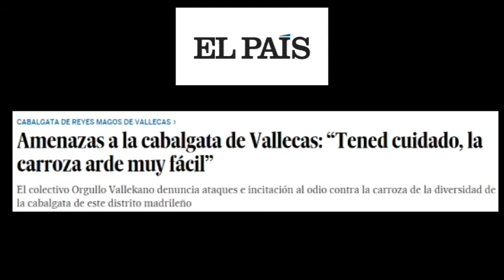El travestismo, un trabajo artístico como otro cualquiera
El travestismo es un trabajo artístico y así lo demuestran estas artistas cada noche en los clubes más populares de la capital.